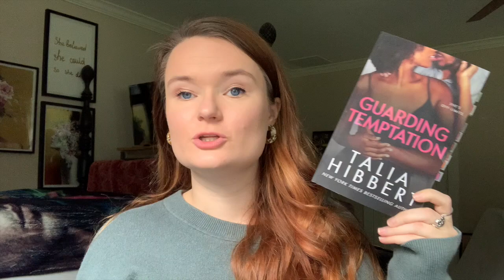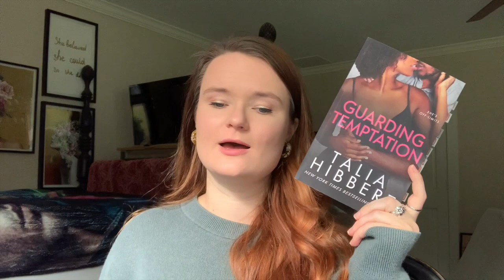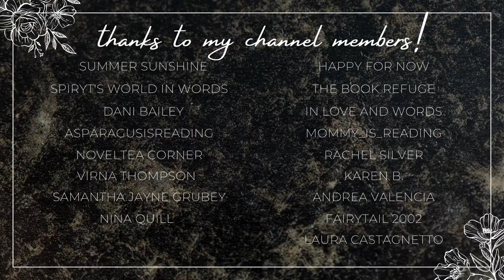forced proximity romance recommendations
Hi yall!!❤️Here we have some forced proximity romances! Let me know if you have read any of these books, or if you plan to! Also, please leave your recommendations in the comments!

✨BOOKS MENTIONED✨
Hidden Waters
Guarding Temptation
Big Boss
Ice Bound
Stocking Stuffers
Santa Baby

✨BOOKTUBERS MENTIONED✨

xoxo Ava💕